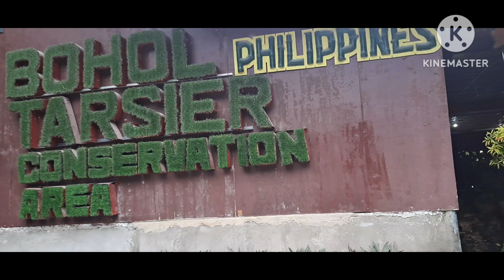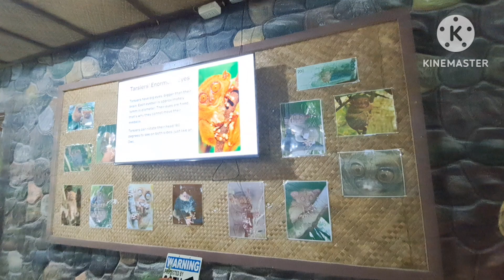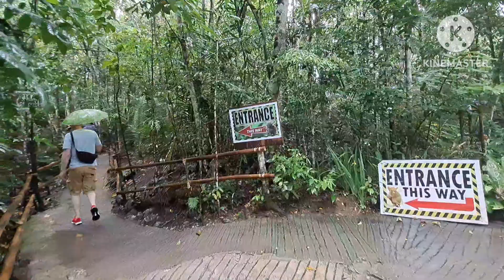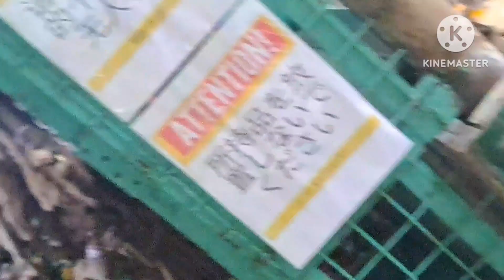visiting the Phil.Tarsier